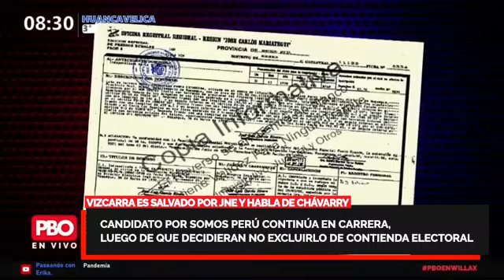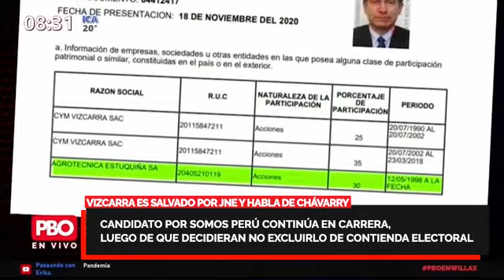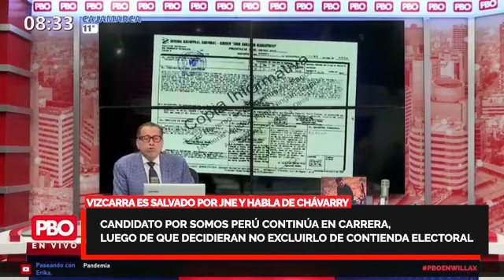¡EN 5 MINUTOS! VIZCARRA ES SALVADO POR JNE, HABLA DE CHÁVARRY Y BUTTERS ARREMETE 📻 PBO Radio 91.9 FM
👉 VIZCARRA ES SALVADO POR JNE, HABLA DE CHÁVARRY Y BUTTERS ARREMETE 🔥
🔴 Candidato Somos Perú: “El fiscal fue destituido porque mintió”
Butters URGENTE LOÚLTIMO Vizcarra COVID-19 Peru Lima Minsa Sagasti Willax ONPE Gobierno Pfizer Carlos Ezeta García